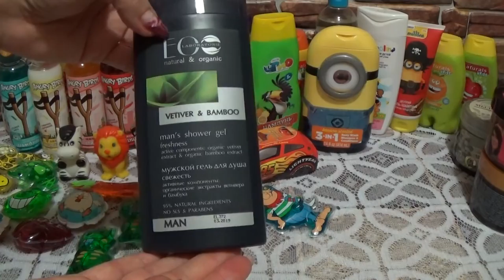ЗАПАСЫ СЫНА И МУЖА (запрос)